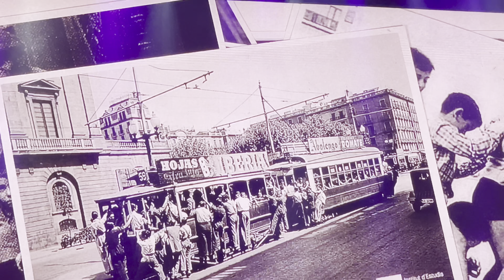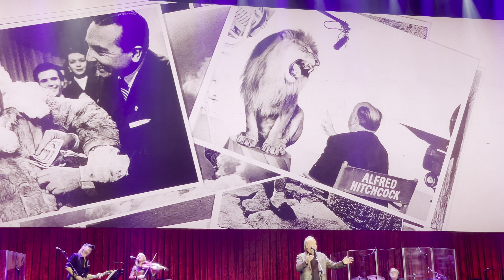Joan Manuel Serrat "Temps era temps”. Último concierto en Barcelona. 22 de diciembre, 2023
Adiós, Serrat: el cantante se despide de los escenarios este viernes en su Barcelona natal
Una 'Fiesta', la que Serrat quería, la que tenía preparada. Su canción, esa para el final, Fiesta, y una Una fiesta desde el inicio, con la mayor conexión con el público que se recuerda por parte de un artista que se siente querido. La pasión, la de varias generaciones con las que ha conectado Serrat a lo largo de su carrera, se desbordó este viernes en el Palau Sant Jordi. Su último concierto, su último directo con su público, que es barcelonés, catalán, español y universal. Joan Manuel Serrat dijo adiós en Barcelona, con la convicción de que sus canciones se mantendrán para siempre en los corazones de millones de personas.
Todo empezó con una guitarra y con el tímido deseo de un chaval que le cantaba al amor y a esos primeros descubrimientos.
Calle Poeta Cabanyes del Poble Sec, un barcelonés de barrio humilde. Su viaje de mil millas empezó con un primer paso. Fue a Radio Barcelona, en la calle Caspe, número 6, al programa Radioscope que presentaba y dirigía Salvador Escamilla (mi padre). Aquella primavera del año 1965 Joan Manuel tenía 22 años y un repertorio de cuatro canciones, entre ellas Una guitarra.

Era un disciplinado y brillante estudiante. Lo de la música se lo tomaba como un divertimento. Con unos amigos crearon lo que por aquel entonces se denominaba un conjunto musical. Joan Manuel cantaba, y hacían versiones de los hits sesenteros del momento.
Salvador Escamilla le hizo una prueba, lo contrató, le pagaba 1.500 pesetas al mes para que fuera a su programa de radio y cantara. Inmediatamente después lo acompañó a grabar su primer disco en Edigsa. Lo presentó en público, en su primer concierto. Y a partir de ahí estalló todo. Un éxito alucinante desde el minuto uno. La gente, tanto los adolescentes como las señoras y señores de aquellos años (su público siempre fue intergeneracional), escuchaban hipnotizados su timbre de voz, aquella emoción concentrada en la garganta, y esas letras-poema tan absolutamente conmovedoras, maduras y reflexivas, a tan temprana edad. Serrat fue un sabio desde que escribió la primera canción. Un joven que ya había comprendido de qué va la vida. El amor que viene y se va. Nacer, luchar, desaparecer. La vida y la muerte bordada en la boca.
Le empujaron a ver a Escamilla a Radio Barcelona. Me cuenta que sonaba una canción de moda en la radio, Serrat llegaba al local de ensayo y encontraba los acordes enseguida, y se ponía a cantar. Pim, pam, pum. Lo agarraron por las orejas y se lo llevaron al programa de mi padre. Anoro y Serrat estudiaban juntos para convertirse en peritos agrícolas. También hicieron la mili juntos, en Castillejos. Serrat pillaba una guitarra, tocaba y se ponía a cantar, en ese rancio ambiente castrense, y embelesaba a toda la concurrencia. Talento natural. Me dice que Serrat sigue siendo el mismo que en aquellos primeros años, siguen cenando juntos y es uno más entre ellos. Me confiesa que no se le han subido las burbujas del champán de la fama a la cabeza. Es tal com raja.
Serrat agradece al público que estén a su lado, hoy y siempre, y proclama solemnemente su despido por voluntad propia. Pero nos cuenta que ha venido a despedirse de todos nosotros con alegría, porque esto es una fiesta. "Dejen a un lado la nostalgia. Nada de nostalgias esta noche. Y sobretodo no se sequen las lágrimas con la manga del que tengan a su lado sentado”.

Serrat nos advierte de que todo lo que empieza tiene que acabar. Lo importante es que acabe bien. Como este concierto. Comparte con nosotros que cantar y escribir canciones le ha permitido recorrer un sinfín de caminos y conocer a gente maravillosa.
Termina diciéndonos que no puede bajar del escenario esta noche sin agradecerle todo lo que le ha sucedido a la vida, a sus padres, a su mujer e hijos, sobrinos y nietos. Y generoso como siempre ha sido, hiperconsciente de cuanto le rodea, Serrat recuerda agradecido a tres compañeros y amigos que le acompañaron a lo largo de tantos años. Salvador Escamilla, Quico Sabaté y Joan Ollé.
Han pasado sesenta años de éxitos ininterrumpidos, viajes por el mundo, besos y versos en la boca. Y ahora Serrat vuelve a empezar, como cuando era un adolescente, él y su guitarra, nada más. La fragilidad no necesita disfraces.
Y llegados a este momento, yo que soy un poco fantasioso y algo fabulador, cierro la crónica apasionada de esta fiesta imaginando que Joan Manuel sale del Palau Sant Jordi solo, absolutamente solo, con las manos en los bolsillos y, xino xano, a paso muy lento, llega a la calle de sus primeros años, Poeta Cabanyes. Tan solo son unos cuantos minutos a pie. Se planta bajo la ventana que da a la calle, el comedor de su infancia, y todo vuelve a empezar de nuevo.
Ser original es volver al origen.